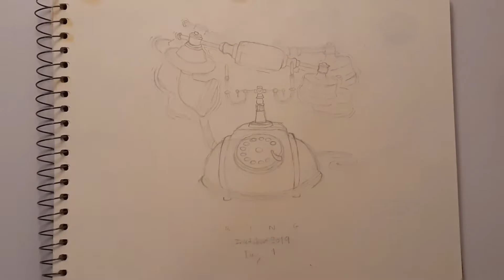Inktober Day 1: Drawing a Telephone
First prompt was Ring, so I decided to draw an old telephone. It's surprisingly difficult to get used to, drawing with a camera overhead, but I'm sure I'll get the hang of it...

-Edmund